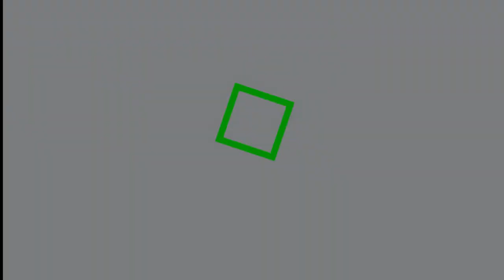Fly Fishing for Bonefish (and 1 permit) in the Flats of Mexico | Wide Open Sportsman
Today I’m a Wide Open Sportsman as we travel to an exotic location in search of the elusive bonefish.  We go deep into the jungle near Playa Del Carmen to fish with the awesome folks at La Pesca Maya sport fishing.

They are a first class operation with accommodations and wonderful food but I didn’t go there for that. I went there to target bonefish on the fly. I had a captain navigating the boat and a guide on the front of the boat with me and Fred Kirby on camera to make this show come together. The water was clear, the bonefish were a formidable opponent and we saw alligators and stingray and baked fish as we navigated the crystal clear waters of the Mexican Caribbean. You know we will be back to fish with the awesome people of La Pesca Maya resort as soon as the Covid pandemic is in our rearview mirror.

❗ Did You Like This Video?❗ Click the 👍  “Like”  Button Above 👆

📍 Location: Ascension Bay, Mexico

🥇  “We’ll Make You a Better Sportsman”   🦌  🎣

🔥  Let Me Know What You Think About This Video In The Comments Below 👇